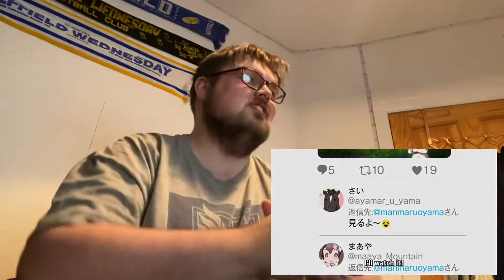BanG Dream Girls Band Party Pico Fever Episode 7 REACTION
Medias:
DeviantArt: ElusiveOwl25
Reality: ElusiveOwl